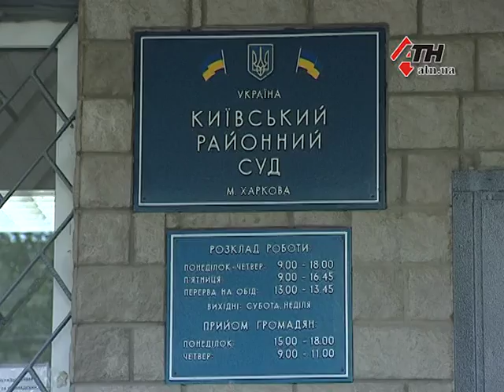Патрульного подозревают в превышении служебных полномочий - 16.08.2017